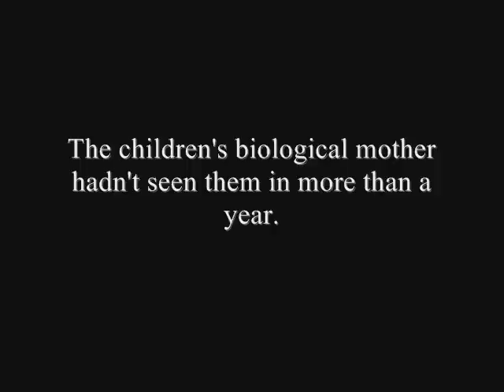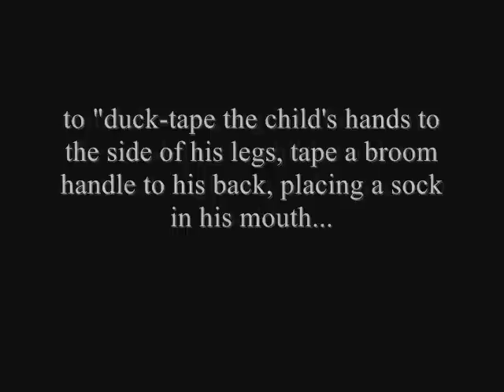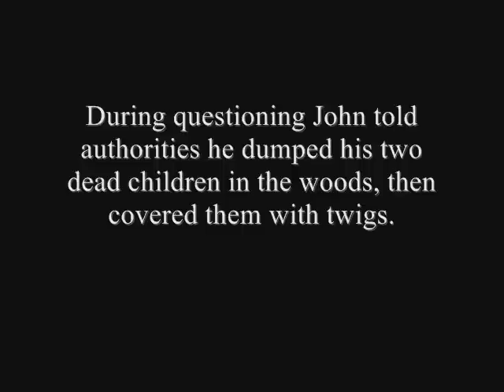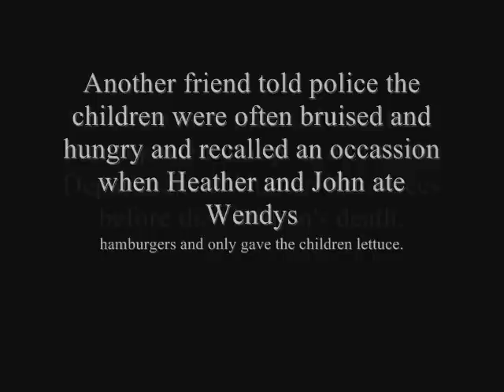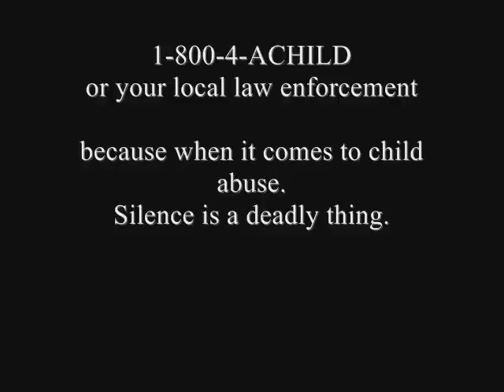The Natalie and Chase DeBlase Story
John DeBlase was convicted of capital murder and was sentenced to death for the murders of Natalie and Chase DeBlase. Heather Leavell-Keaton was convicted of capital murder for the death of Chase and reckless death of Natalie. She was also sentenced to death.